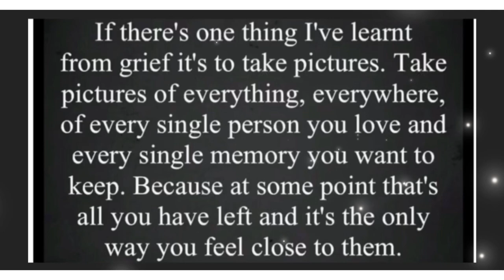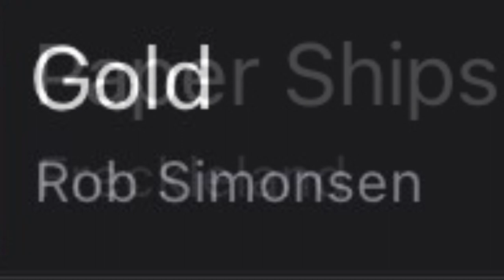Matty’s time lapse puzzles 22/12/22 JIGSAW 🧩 415 Staging Area by SunsOut 1000 pieces autism rocks